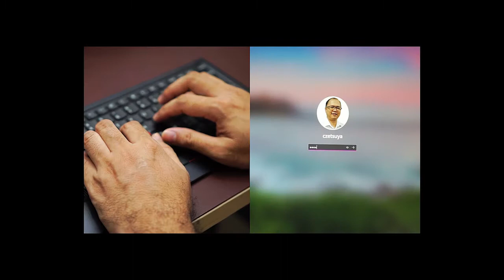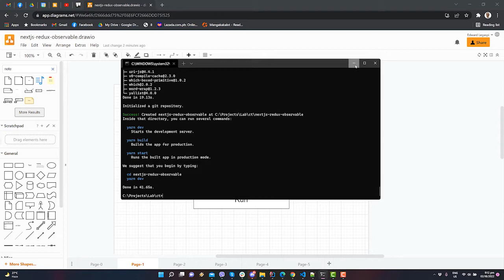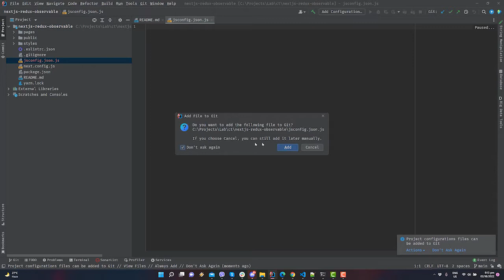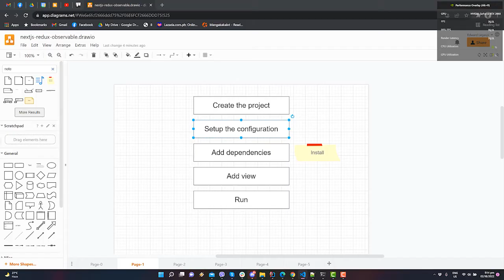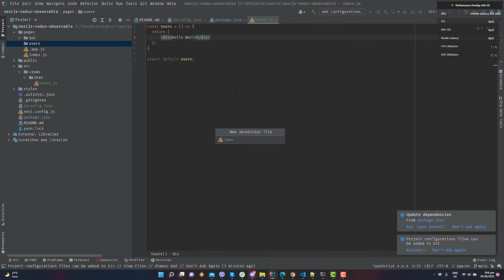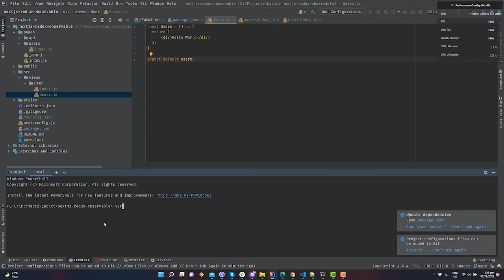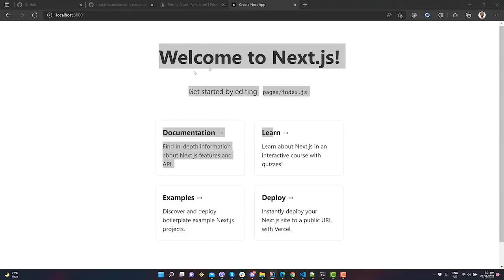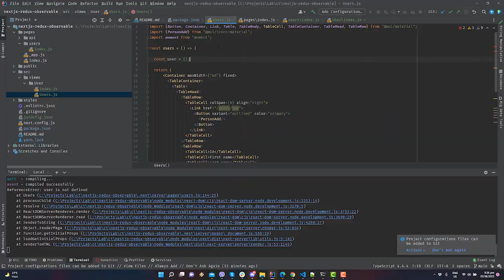How to Build a Basic CRUD App with NextJS and Redux-Observable 1 | Programming | Philippines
Part 1. Learn how to build a NextJS application that uses 'redux-observable' to manage side effects.

Create and configure a NextJS project. Create a table list using MUI components.

-- Tech Stack Used --

- NextJS - React framework
- Redux - state management
- Observable - middleware
- MUI5 - UI components
- Formik - form management
- Yup - form validation
- Prisma - database

👋 CZETSUYATECH

☕️  CHANNEL SUPPORT